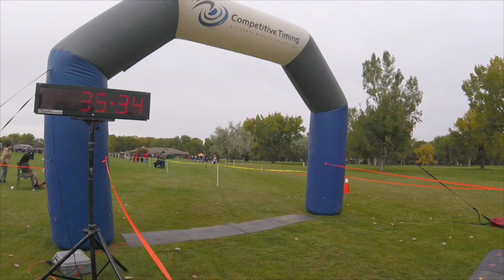2018 Miles City Invite